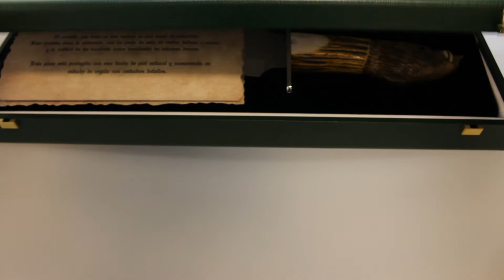Joker Facochero CTJ42 Collectors Item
For more information or to buy this knife please click on the following